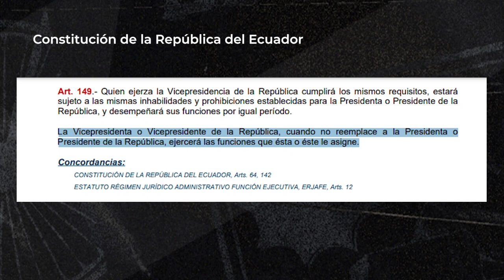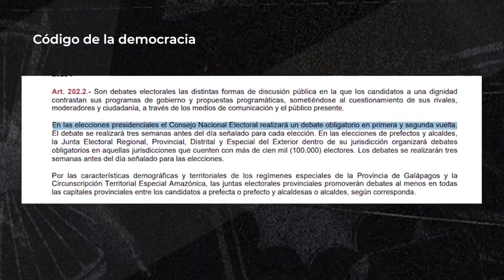Mira las perlas de los vicepresidenciables y si deberían debatir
Tere Menéndez recopiló las perlitas de los candidatos a la Vicepresidencia de la República, y te explica por qué deberían debatir, como los presidenciables.